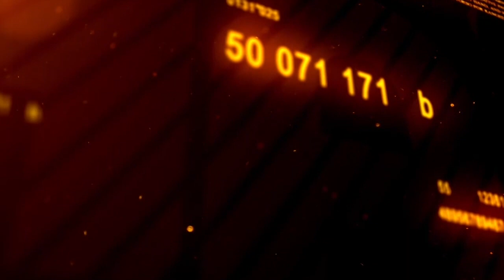Only Rascals Sitting On The Bench Gives Conflicting Ex-parte Orders - Justice Vivour (rtd)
A retired Justice of the Supreme Court, Hon. Justice Olabode Rhodes-Vivour (rtd) has described members of the bench called out Judges over the culpability of the members of the bar and the bench in the procurement and granting of a genre of black market ex-parte orders.

He stated that “It is only when you have rascals sitting on the Bench that you start seeing all this type of things we are seeing."

He also called for stiff sanctions on erring members of the bench.